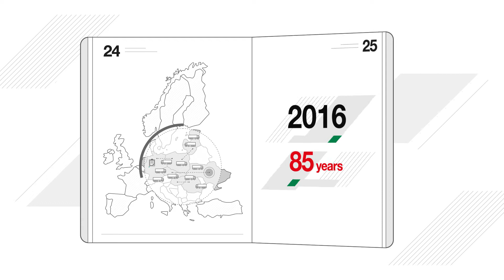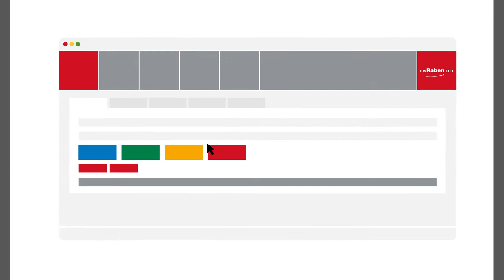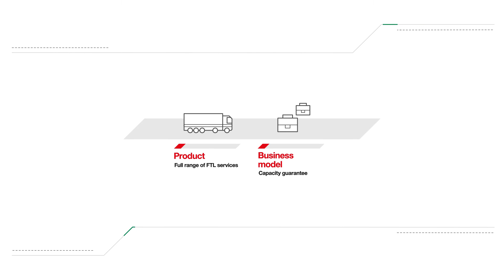Movie about Raben Transport || Raben Group 🚛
🎥 Raben Transport is a part of RabenGroup specialised in domestic and international FTL as well as intermodal solutions. Learn more about Raben Transport operations.

WIĘCEJ ⬇⬇⬇